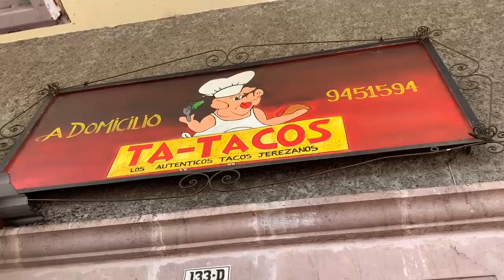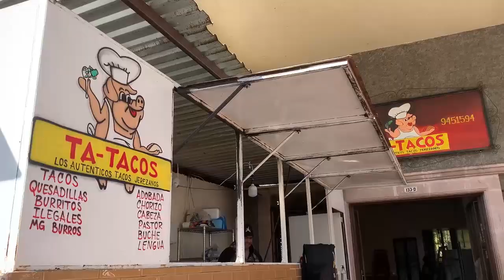Los Ta-Tacos, delicia jerezana con más de 30 años de tradición